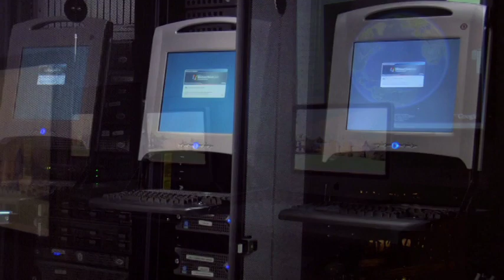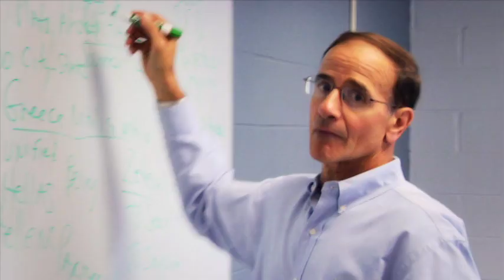"Post Pride" - C.W. Post Campus of LIU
A video showcasing the many talents of the students, staff and faculty of C.W. Post Campus of Long Island University and what "Post Pride" means to them.